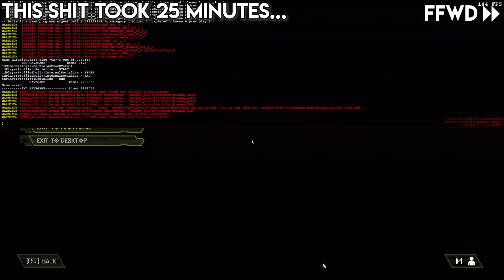09B — Demajen plays... | DOOM Eternal (Mission 9 — Taras Nabad pt.2)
The second part of Mission 9. In retrospect, it's a really nice level. Great architecture and some cool exploration.

Pity about those marauders.

This one bugged me at the end due to the Secret Combat Encounter which took multiple goes at — again because of the damned marauder.